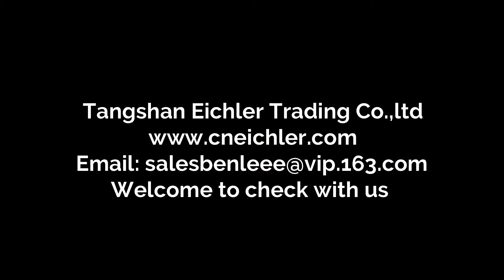Corrugated Carton Box Gluer - Pegadora De Cajas de Carton Corrugado